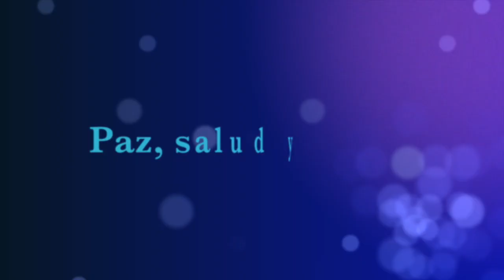FELICITACIÓN NAVIDEÑA 2021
Es mi felicitación navideña para mi familia y amigos